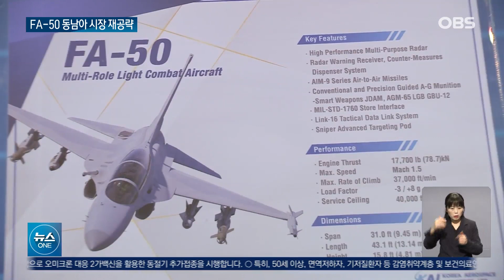한국 방산 대표주자 FA-50... 동남아 시장에 '전력투구'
'K-방산'의 대표 주자 중 하나인
FA-50 경공격기가
다시 전통의 텃밭인 동남아시아
시장에 전력투구하고 있습니다.
직·간접적인 도입 의사를 표명하는
말레이시아, 인도네시아 등을
공략한 뒤 미국 시장에
재도전한다는 방침입니다.
갈태웅 기자가 보도합니다.